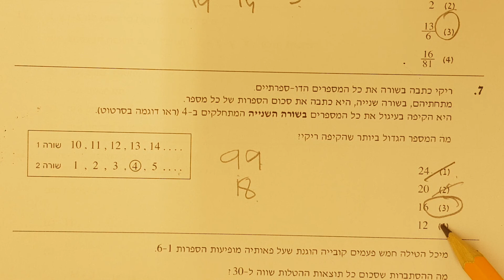המרכז הארצי קיץ 19 כמותי 2 שאלה 7 EZWAY